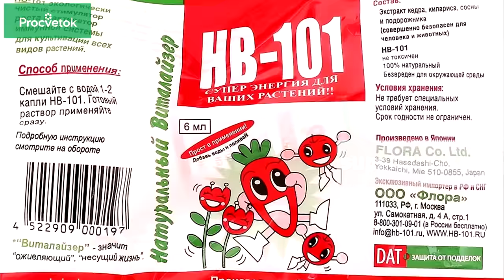ЭКСТРАКТ ИЗ ЛУКОВОЙ ШЕЛУХИ творит чудеса в саду и огороде!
Я научу вас, как приготовить супер-полезное средство для сада и огорода из луковой шелухи. Луковая шелуха содержит в своем составе флавоноиды, каратиноиды, витамин С. Луковую шелуху можно применять с пользой как для здоровья человека, так и для сада и огорода. Луковая шелуха повышает всхожесть семян, увеличивает концентрацию витаминов в плодах овощей и улучшает их вкус, отпугивает тлю и паутинного клеща. Приготовить полезный настой из луковой шелухи совсем просто!